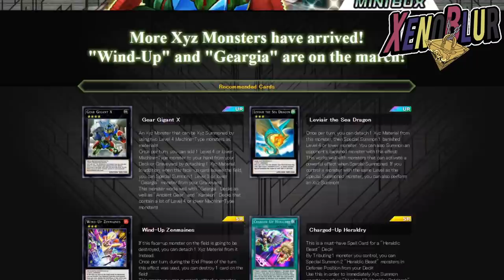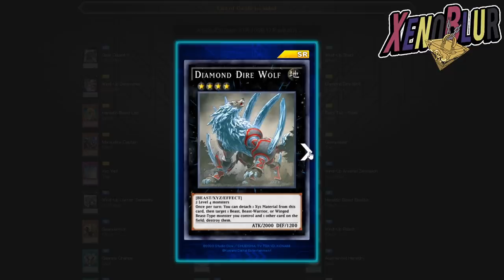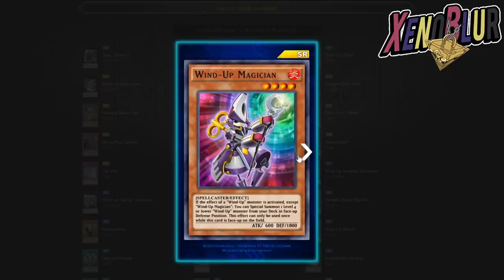MINI CAJA CONFIRMADA!! Voltage of the Metal con Heraldics, Adiós Tron? | Yu-Gi-Oh! Duel Links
Noticia Oficial de la siguiente mini caja Voltage of the Metal